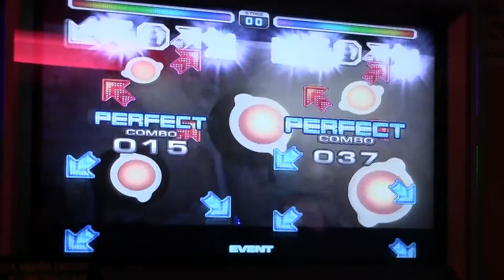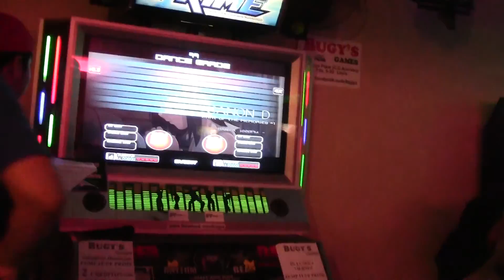[IPF2015](REPECHAJE)CHRISTIAN VS. ROSENDO